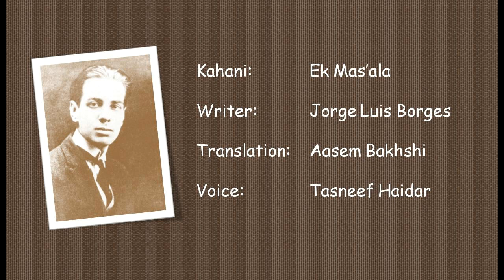Borges Ki Kahaniyaan l Ek Mas'ala l J L Borges l Aasem Bakhshi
Jorge Francisco Isidoro Luis Borges Acevedo KBE was an Argentine short-story writer, essayist, poet and translator, and a key figure in Spanish-language literature. We are uploading some Urdu translations of his stories, translated by Aasem Bakhshi and read by Tasneef Haidar.